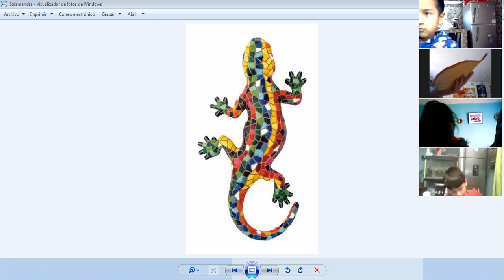Clase 22 de mayo Artes - Primero (Parte 1)